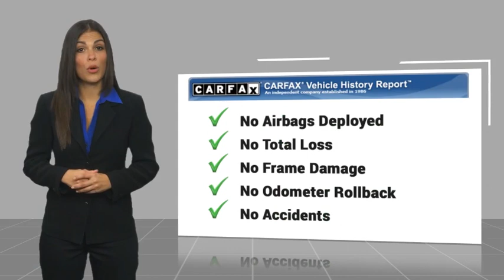2018 Chevrolet Equinox St. Peters MO P6185-1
2018 Chevrolet Equinox LT w/1LT

This 2018 Chevrolet Equinox LT w/1LT is a reliable and efficient vehicle that has been driven 80,884 miles. It is equipped with a 1.5 liter 4 cylinder engine, turbocharged, and FWD, making it an ideal choice for any driver. The exterior of this car is white and its interior is black, making it both stylish and practical. It has been given a crash test rating of 4 out of 5 stars, so you can be sure that your safety is guaranteed. Additionally, this car comes with a variety of features such as touch screen display, Bluetooth audio connection, hill start assist, Apple Carplay ready, and Bluetooth phone connectivity. This car is sure to make any driver's life easier and more enjoyable.